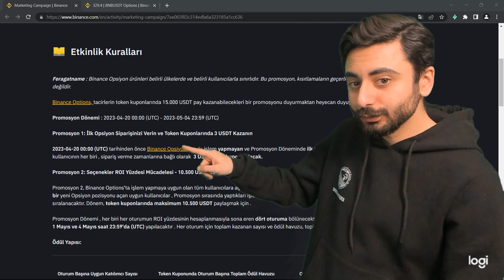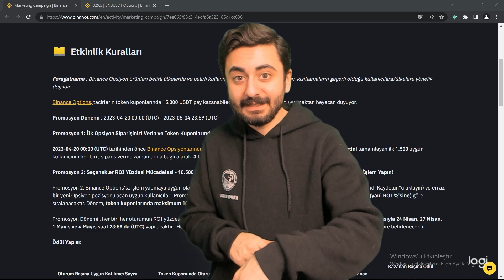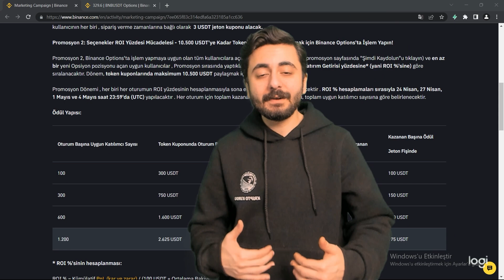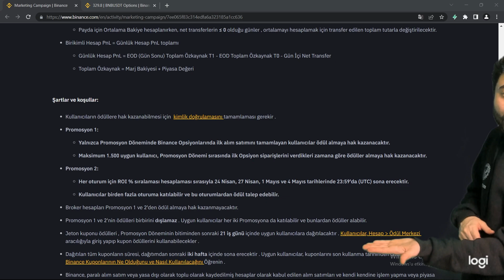1 Dakikada 60 TL Kazanma Fırsatı ! 15.000 Dolar Ödül Havuzu ! | Binance Opsiyon İşlemleri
Binance Opsiyon İşlemler tarafını kullanarak, 15.000 USDT değerinde ödül havuzu olan etkinliğin detaylarını anlattığımız videomuz sizlerle.